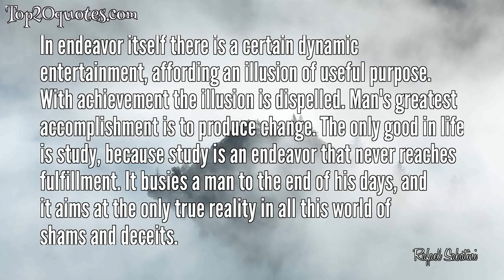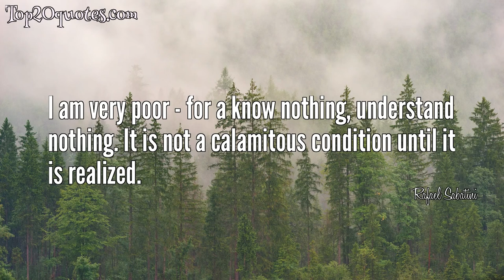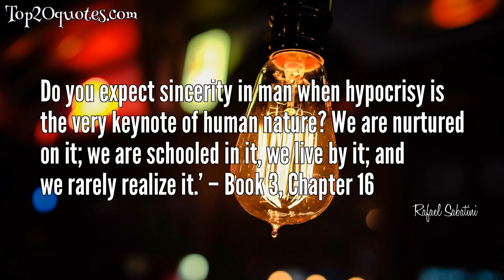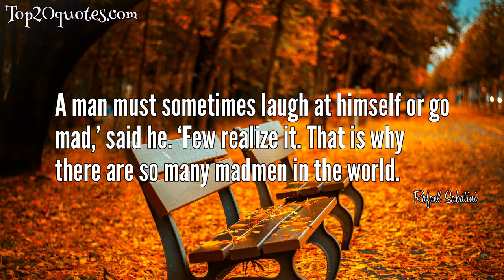🔥 Top 20 Quotes of Rafael Sabatini - Writer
Top 20 Quotes of Rafael Sabatini:
 ⭐ An intelligent observation of the facts of human existence will reveal to shallow-minded folk who sneer at the use of coincidence in the arts of fiction and drama that life itself is little more than a series of coincidences.
 ⭐ In endeavor itself there is a certain dynamic entertainment, affording an illusion of useful purpose. With achievement the illusion is dispelled. Man's greatest accomplishment is to produce change. The only good in life is study, because study is an endeavor that never reaches fulfillment. It busies a man to the end of his days, and it aims at the only true reality in all this world of shams and deceits.
 ⭐ Thirstily he set it to his lips, and as its cool refreshment began to soothe his throat, he thanked Heaven that in a world of much evil there was still so good a thing as ale.
 ⭐ Regret of neglected opportunity is the worst hell that a living soul can inhabit.
 ⭐ The idea of equality is a by-product of the sentiment of envy. Since it must always prove beyond human ower to raise the inferior mass to a superior stratum, apostles of equality must ever be inferiors seeking to reduce their betters to their level. It follows that a nation that once admits this doctrine of equality will be dragged by it to the level, moral, intelletual and political, of its most worthless class.
 ⭐ He was born with a gift of laughter and a sense that the world was mad.
 ⭐ Truth is so often disconcerting.
 ⭐ ...it is human nature, I suppose, to be futile and ridiculous.
 ⭐ Only he who is without anything is without enemies.
 ⭐ Only those become weary of angling who bring nothing to it but the idea of catching fish.
 ⭐ To do what you imply would require nothing short of divine intervention. You must change man, not systems.
 ⭐ I am very poor - for a know nothing, understand nothing. It is not a calamitous condition until it is realized.
 ⭐ But they were fated to misunderstand each other.
 ⭐ When all is said, a man's final judgment of his fellows must be based upon his knowledge of himself
 ⭐ The love that is never to be realized will often remain a man's guiding ideal.
 ⭐ Do you expect sincerity in man when hypocrisy is the very keynote of human nature? We are nurtured on it; we are schooled in it, we live by it; and we rarely realize it.’ – Book 3, Chapter 16
 ⭐ There remained the sea, which is free to all, and particularly alluring to those who feel themselves at war with humanity.
 ⭐ He was suffering from the loss of an illusion.
 ⭐ A man must sometimes laugh at himself or go mad,’ said he. ‘Few realize it. That is why there are so many madmen in the world.
 ⭐ They opposed brute force to reason and philosophy, and battalions of foreign mercenaries to ideas. As if ideas were to be impaled on bayonets!
🖎 Author: Rafael Sabatini
♛ Career: Writer
📅 Life: April 29, 1875 - February 13, 1950